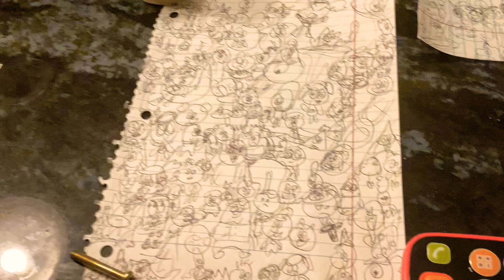Cartoons 111th birthday